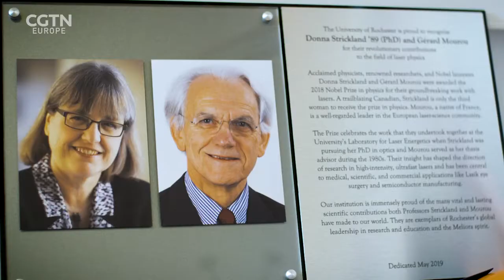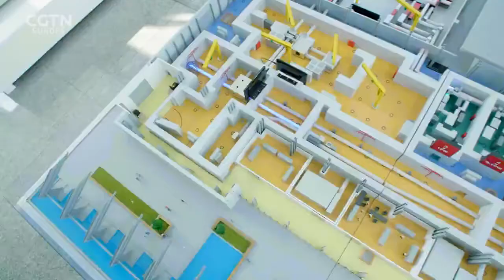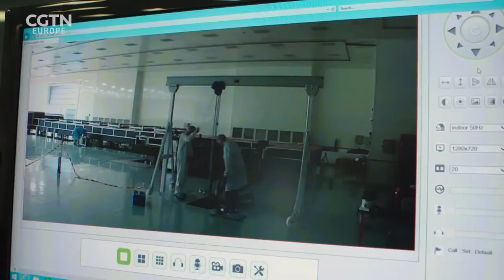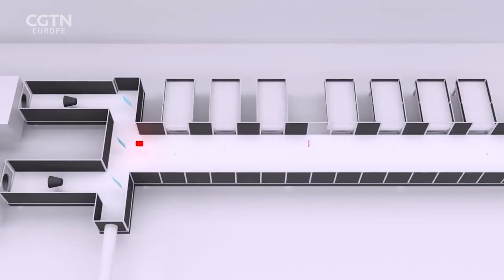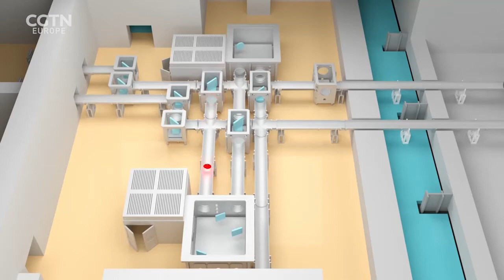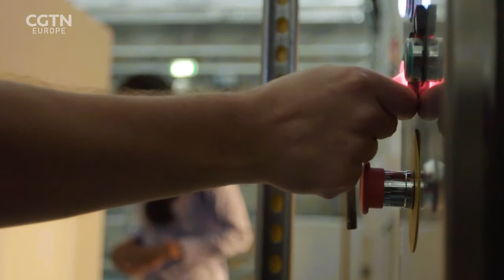Super Lasers: RAZOR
Shini Somara speaks with the Nobel Prize winning physicist who inspired the building of ELI-NP, the world's most powerful laser facility. The laser will be fired at carefully designed targets and the results may help unravel the secrets of the Universe.